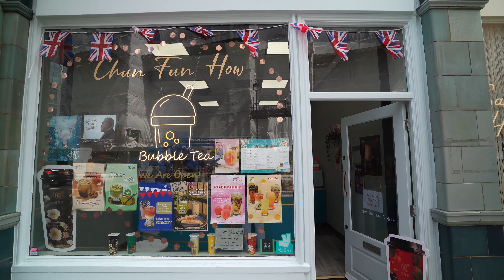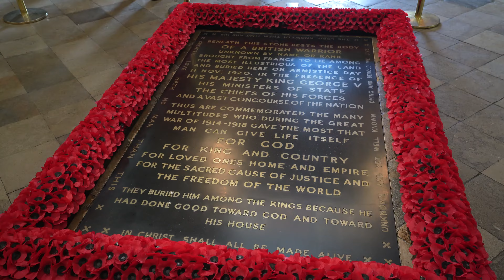EXPLORING LONDON | Westminster Abbey Tour & Changing of the Guard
VLOG 130! Another day in London! We didn’t get a chance to see the whole city (nor will we during our short time here!) so today we are setting off to check more places off our list. Today we saw the changing of the guard, did a tour of Westminster Abbey, and ate some amazing food. London is already high on our list of cities we have to come back to!

5 FREE travel packs and a year supply of Vitamin D with your order at AG1!

0:00 Intro
0:43 Fortnum and Mason
2:00 Changing of the Guard
4:21 Quick Refuel
4:56 Westminster Abbey
7:03 A GREAT Burger
8:33 Amazing Indian Food
8:56 Wrapping Up
9:07 Behind the Scenes

ABOUT US: Hey there! We are KJ and Sarah, a travelcouple with enthusiasm for laughing and always searching for epic adventure. From high school sweethearts to exploring the world, the past seven years of dating has been filled with chasing sunsets. We aim to inspire and educate others to create their own adventures through tips, pictures, and videos!